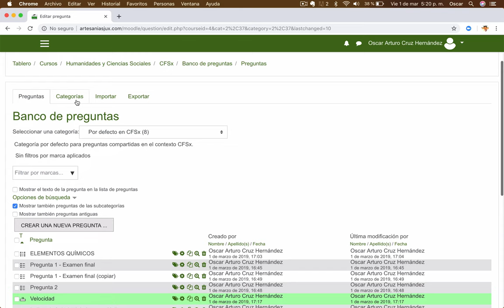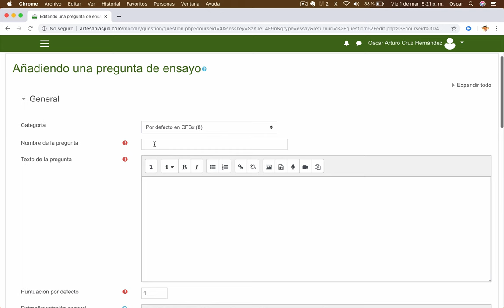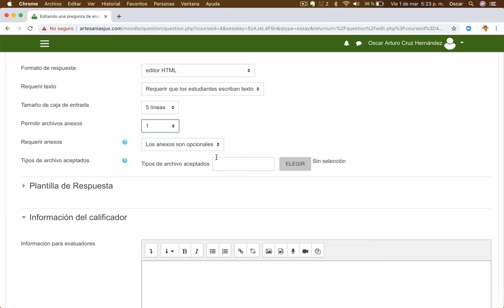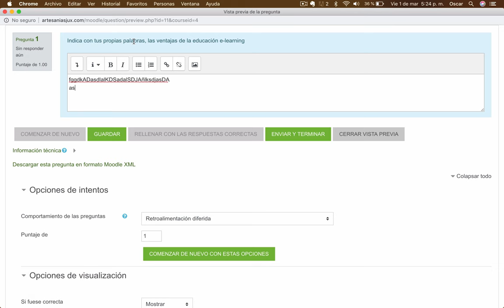Video 37. Domina Moodle | ACTIVIDADES | CREAR PREGUNTAS TIPO ENSAYO